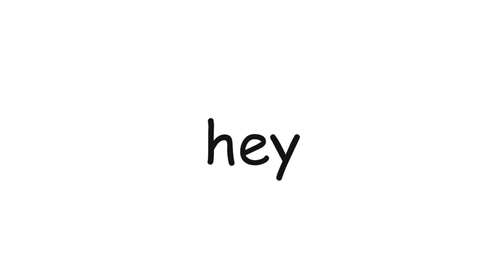The DEADLY FART APOCALYPSE in Brookhaven RP!!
Yes that was a VERY WEIRD ONE..

🛒 Hottest Merchandise!!